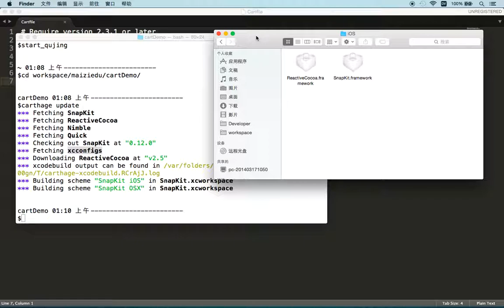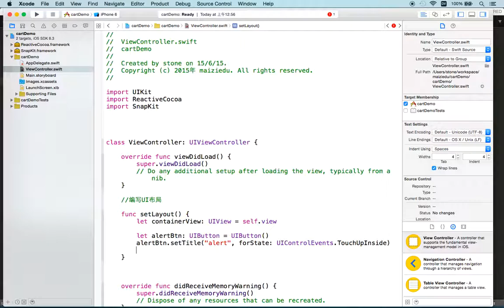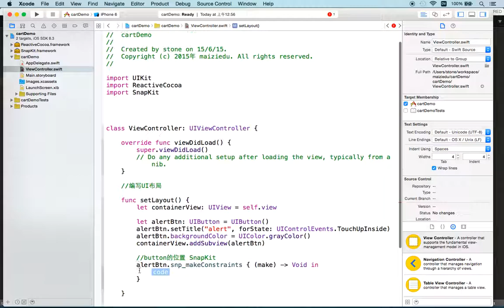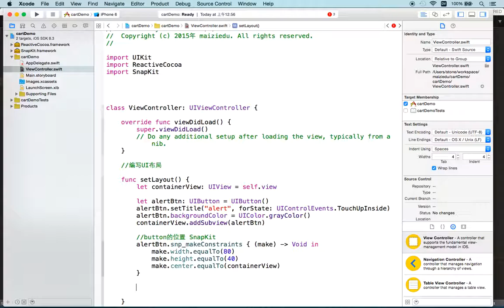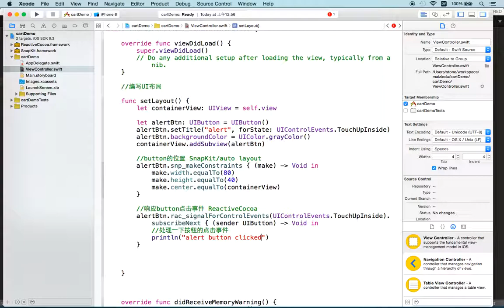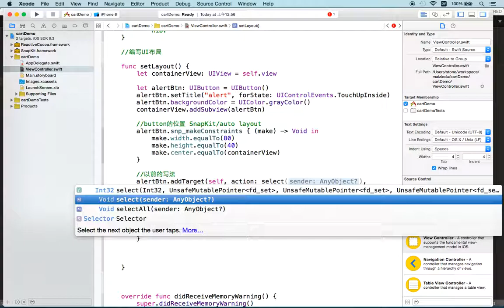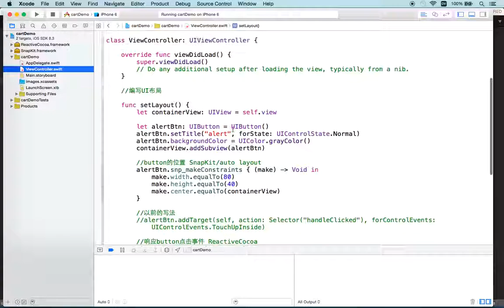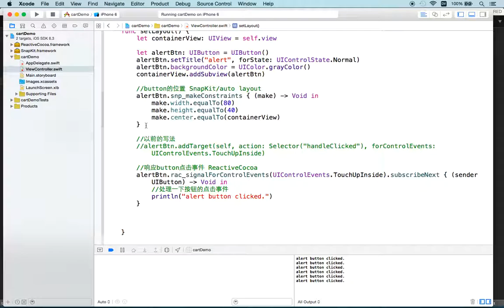iOS8新特性 扩展extension开发3 课前准备2